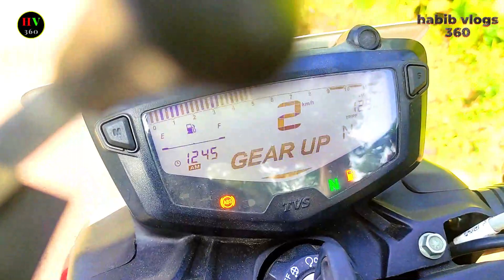কম দামে 4V Abs বাইকটি বিক্রি হবে/Used Apache 4V Abs Bike Price/second bike price 2021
ঠিকানা;
পুরাতন বাস স্ট্যান্ড, টাঙ্গাইল